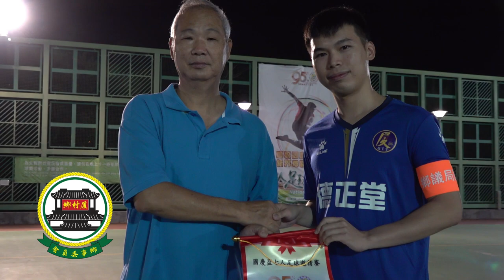大澳明興建材vs厦村鄉(2021.10.4.新界鄉議局國慶七人足球邀請賽~鄉議局國慶盃十六強)精華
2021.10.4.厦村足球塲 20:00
大澳明興建材(紅白格)~(2) 0 : 0 (3)~厦村鄉(藍)